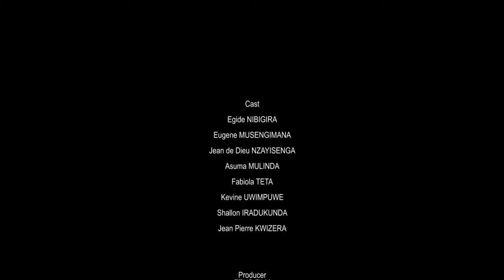MY NEIGHBOR Ep2 | Rwandan Film | English subtitles